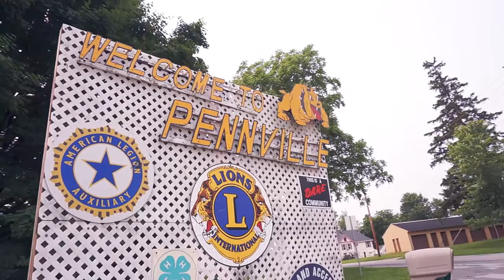Fort Wayne Attorneys for Specialized Driving Privileges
If your driver's license is suspended as a habitual traffic violator, you may be eligible to get a work license now. Regardless of whether you are suspended for 5 years, 10 years, or for life, you may be eligible for Specialized Driving Privileges right now. If you need a Fort Wayne attorney to help you get a driver's license for work, call Gibson Law Office.

Specialized Driving Privileges can be ordered for persons suspended due to Operating While Intoxicated and other traffic convictions. Persons suspended by the BMV for being a habitual traffic violator for 5 years, 10 years, or life can also petition for specialized driving privileges.

If you live in Fort Wayne, Bluffton, Decatur, Dekalb, Columbia City, Wabash, or Huntington, Indiana it is very difficult to get to work, or transport children, without a driver's license. If you need a Fort Wayne attorney to apply for Specialized Driving Privileges, call Gibson Law Office.